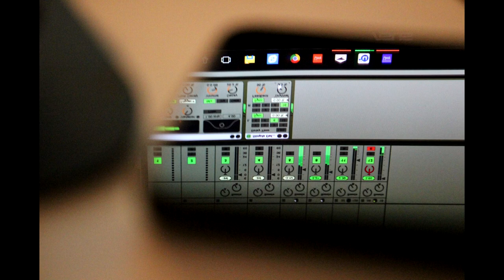short music demo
inspired by the Music in Quake III Arena (Sonic Mayhem)